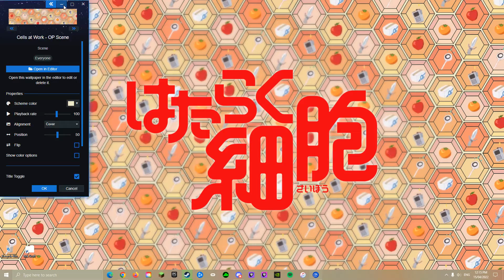Cells at Work - OP Scene [wallpaper engine]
Found some really old files of this and decided to finish it up, that one frame from the cells at work op with all the bits moving looked nice to me so here :D